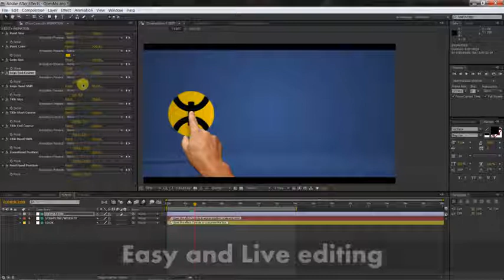Classic Hands Logo Reveal Intro || AE templates